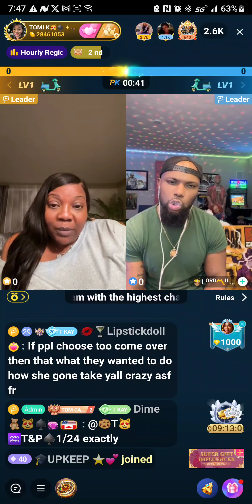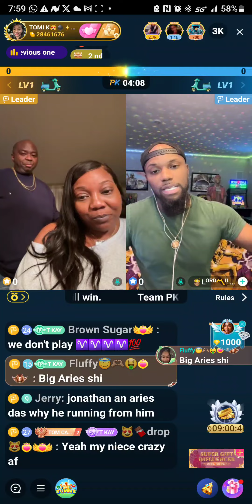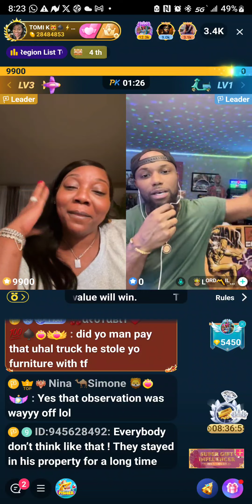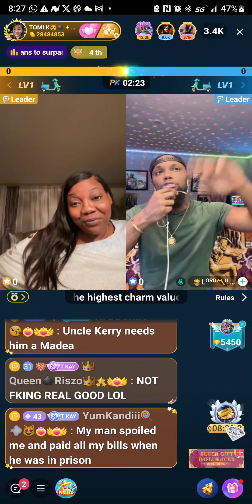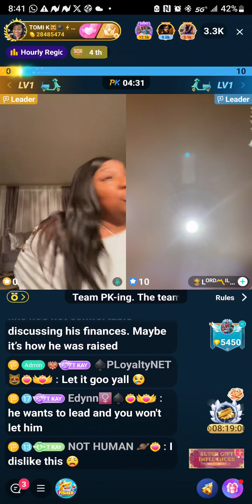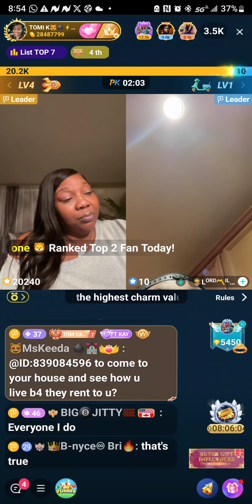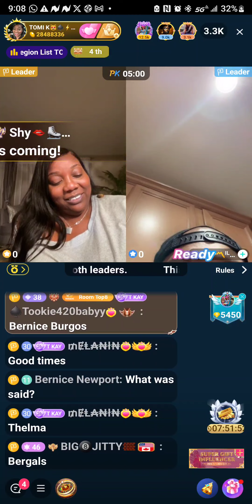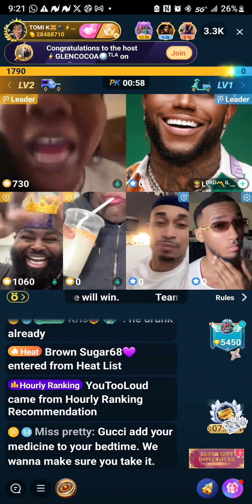Milan interviews Tomi k (relationship blues) # bigovoice February 3, 2024